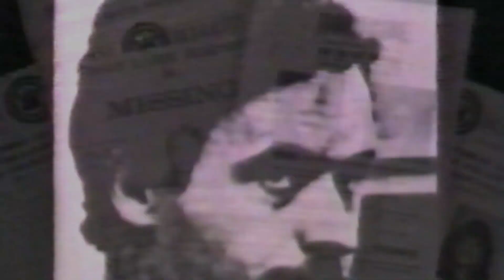Defense Lawyer's First Meeting With Ted Bundy | In Defense Of | Felony Files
In this interview, John Henry Brown, the defense lawyer for notorious serial killer Ted Bundy, shares his experience of first meeting Bundy and working with him on his legal cases in Washington State and Utah. Brown talks about Bundy's grandiose self-image and attempts to minimize the charges against him, as well as the challenges he faced as Bundy's attorney. This rare insight into Bundy's defense strategy and mindset offers a unique perspective on one of the most infamous criminals in American history.

From In Defense Of Season 1 Episode 4 'Ted Bundy' - Sought out by serial killer, Ted Bundy, in the 1970s, Criminal Defense Attorney, John Henry Browne delves into his personal and professional journey to defend one of the most notorious killers in history.

In Defense Of (2018 -): An investigation into the challenges faced by lawyers defending famously accused clients, and the complex relationships that develop during their legendary trials.